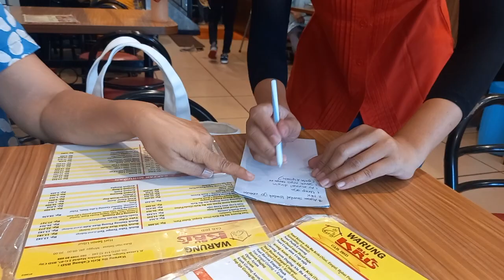Ayam Goreng Sambel Ijo di Warung Bu Kris BSD